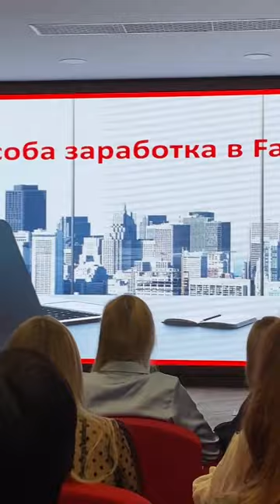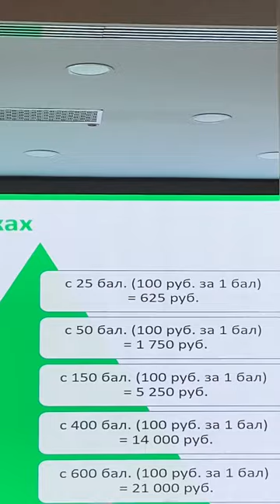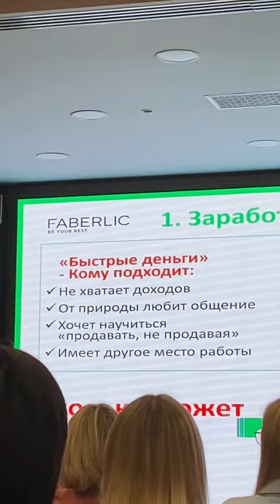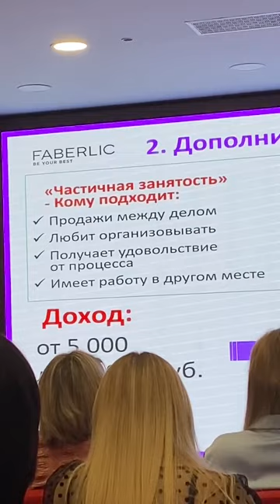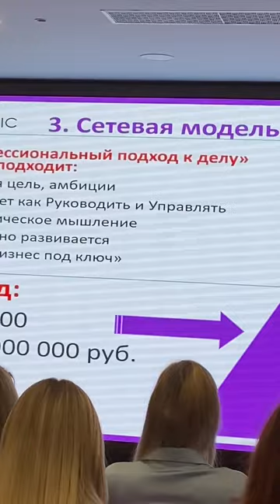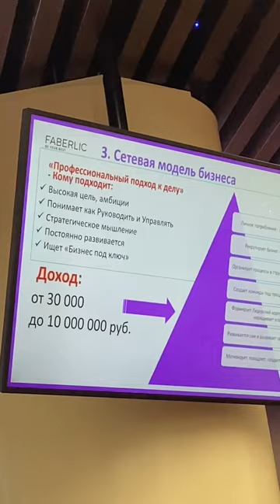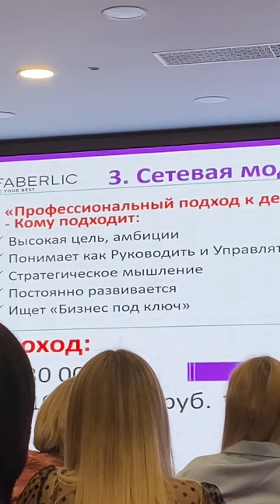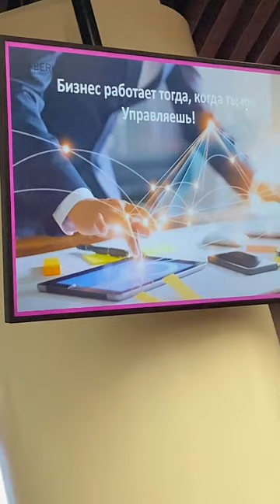3 Вида Дохода в Faberlic - Курячая Татьяна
В этом видео вы узнаете:
- Какие 3 вида заработка есть в Фаберлик
- Какие характерные: потребности и навыки человека подходят под каждый вид дохода, при приглашении
- Что именно будет в функционале каждого на каждом этапе
- Какую именно сумму может получать претендент, при выборе определенного вида заработка
Ну и конечно - немного технических показателей, что необходимо делать.

Смотрите, будут вопрос пишите в комментариях.